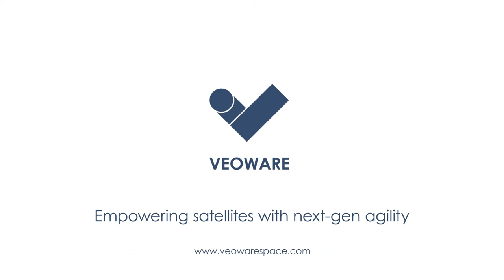VEOWARE - Introducing the Control Moment Gyroscope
CMGs are attitude control actuators that consist of a spinning rotor, which is also referred to as a flywheel, along with and one or more motorized gimbals. The gimbals tilt the rotor’s angular momentum causing a gyroscopic torque that rotates the spacecraft.

VEOWARE CMGs are designed to be adapted to meet different mission requirements by altering the configuration. This enables more efficient access to off-nadir angles in order to increase the chances of refreshing the desired target.

VEOWARE CMGs offer up to 10X torque compared to reaction wheels with similar momentum. This will boost satellite manoeuvring agility, resulting in more revenue generation.